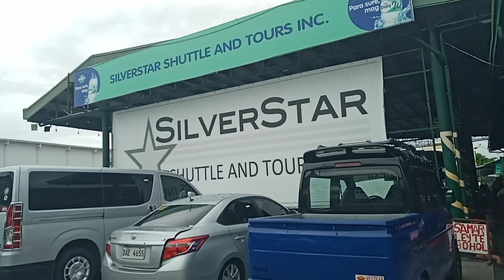byahing leyte/terminal ng Sanpedro laguna/to baybay leyte